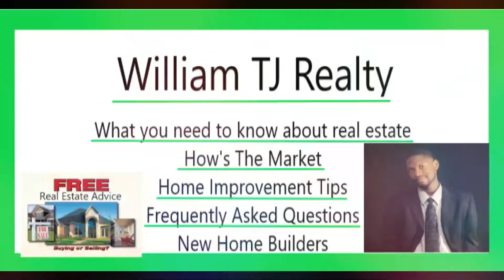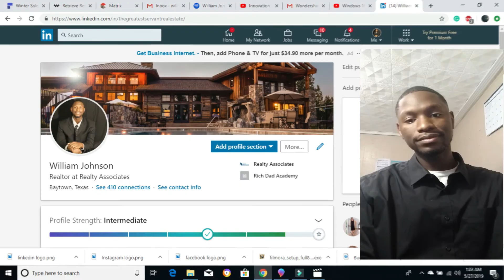5 Things You Shouldn't Do When Buying A Home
WilliamTJRealty Explains His List Of 5 Things You Shouldn't Do When Buying A Home